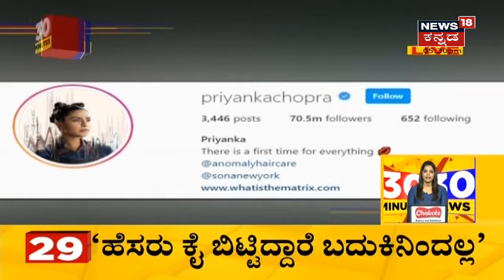Zameer Ahmed | 'ನನ್ನ ಹಾಗೂ Siddaramaih ಸಂಬಂಧ ಯಾವತ್ತೂ ಹಾಳಾಗುವುದಿಲ್ಲ' | Congress | News18 Kannada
ನನ್ನ ಹಾಗೂ Siddaramaih ಸಂಬಂಧ ಯಾವತ್ತೂ ಹಾಳಾಗುವುದಿಲ್ಲ. ಸಿದ್ದರಾಮಯ್ಯ ಭಾಷಣಕ್ಕೆ ನಾನಾ ಬೆಂಬಲಿಗರು ಅಡ್ಡಿ ಮಾಡಿಲ್ಲ ಎಂದು ಮಾಜಿ ಮಂತ್ರಿ Zameer Ahmed Khan ಹೇಳಿದ್ದಾರೆ.